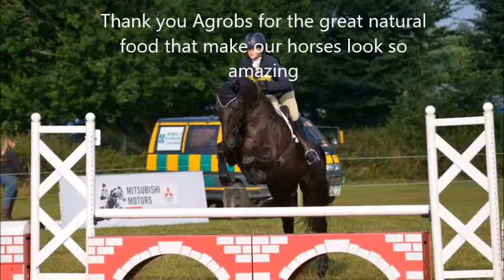2016 year Review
a year review of 2016 in pictures and videos